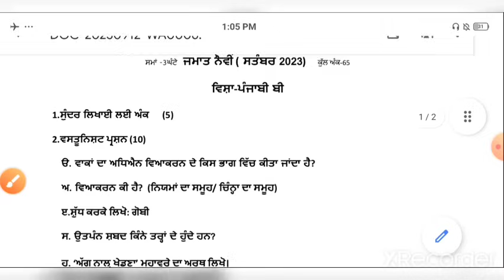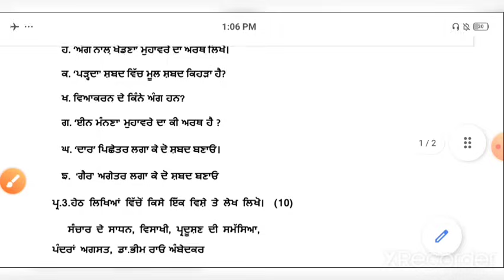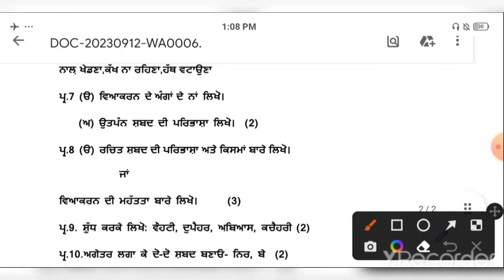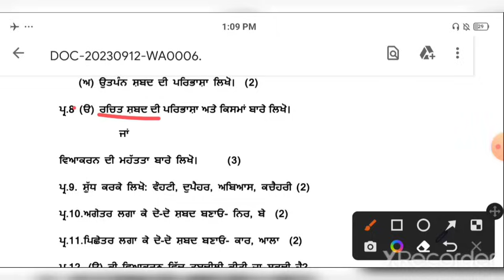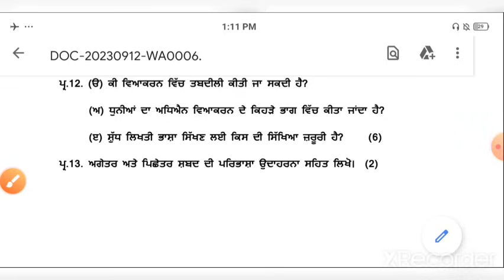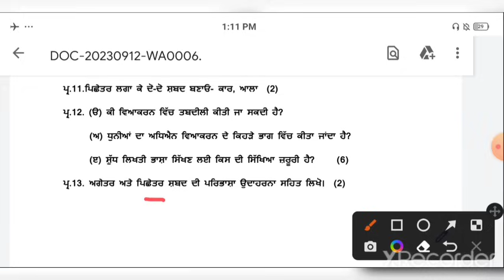ਪੰਜਾਬੀ ' ਬੀ ' ਪੇਪਰ , ਜਮਾਤ :: ਨੌਵੀਂ || 9th class Sep Paper , Punjabi B sample paper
13_Sep_2023_9thclass_Paper